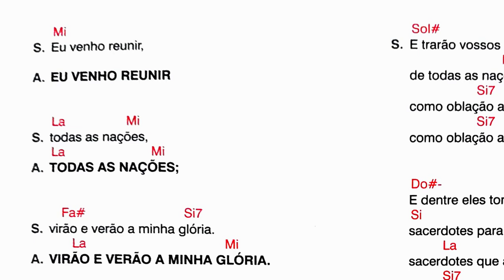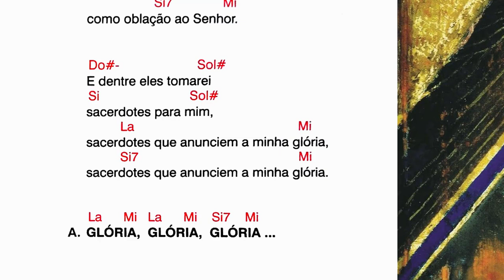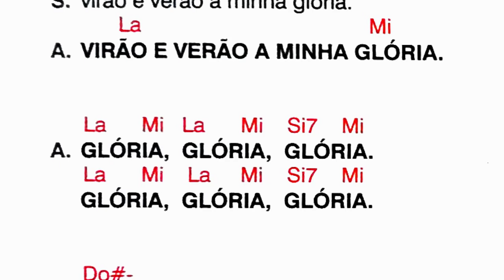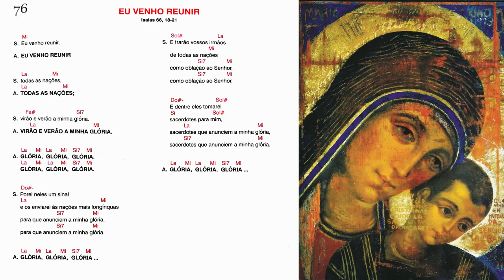EU VENHO REUNIR - Isaias 66, 18-21